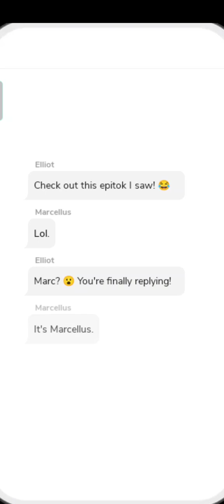Episode: The Heiress Game 👸🏾💍|ep.10